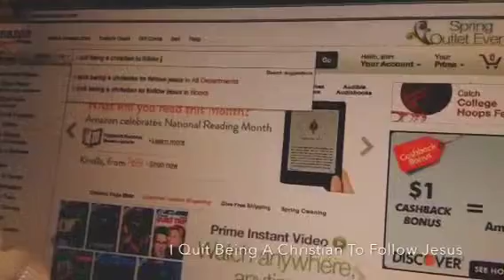i quit being a christian to follow jesus book promo video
new book by alan scott... released march, 2014.
I QUIT BEING A CHRISTIAN TO FOLLOW JESUS

HAS THE NAME "CHRISTIAN" LOST IT'S POWER?
"Lately I've felt like being a modern day Christian has left me wanting more. A growing constituency of "others" want more. I know there's more. Don't you really know this too? That fish on the back of your car really DOES mean something. Its purpose should be more than merely enticing someone to honk and wish you a nice day if, indeed, you didn't just cut them off. The concert isn't over. The best music --- the music and song we long to hear --- has not disappeared or been rerouted to China. We've just stepped strangely and temporarily off the stage. I sense God wants to bring us back for a fist-pumping encore. Let's scream, cheer, write, pray, search, and hunger until the real music plays again. There is soon to be more music reverberating a challenging melody. Maybe Christians and Jesus followers everywhere will raise their Bic lighters into the air and begin wearing, again, the impeccable name of Jesus. Let's explore some specific strategies to help get us there." - Alan Scott

SHOULD WE JUST QUIT?
I Quit Being A Christian To Follow Jesus is a challenging study birthed from the book of Luke. In this timely book, specific passages of scripture and strategies are explored to regain meaning to the much-maligned name of "Christian."